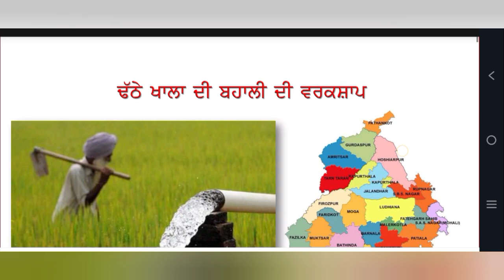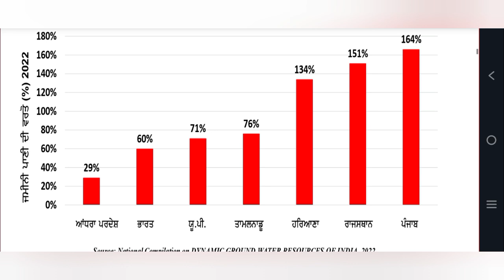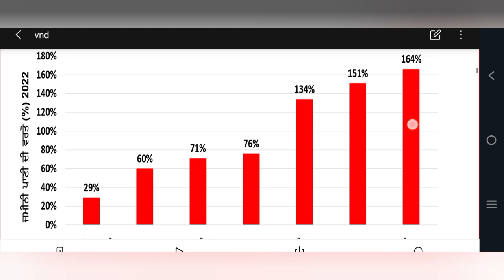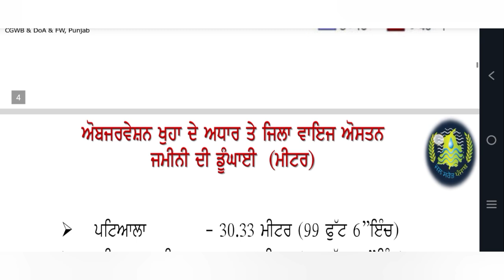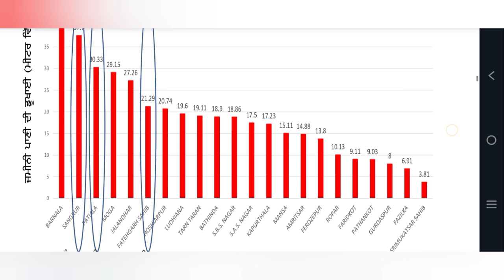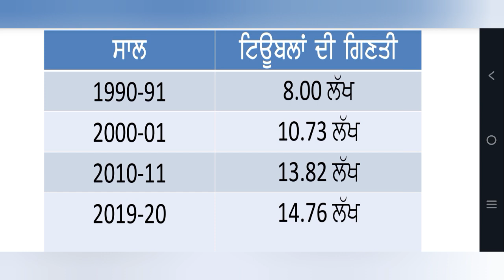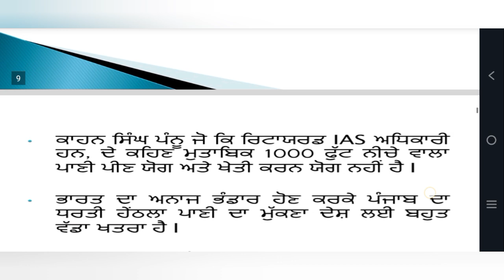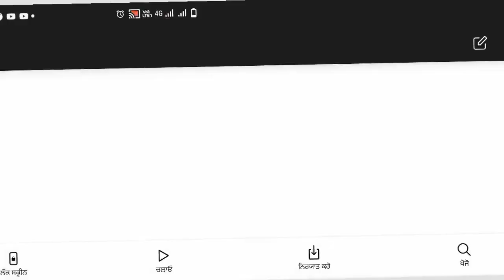🌊 ਪੰਜਾਬ ਦਾ ਧਰਤੀ ਹੇਠਲਾ ਪਾਣੀ- ੨੦੩੯ ਤੱਕ ਕੀ ਹਾਲ ਹੋਣਗੇ 🌊 Underground Water Crisis in Punjab 1985 - 2039💦